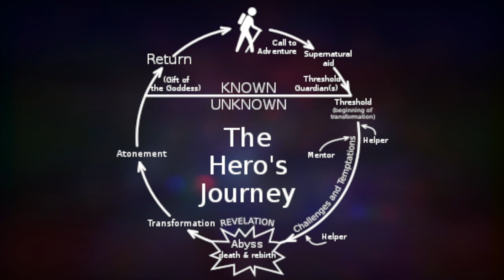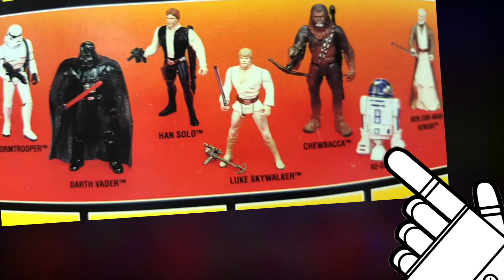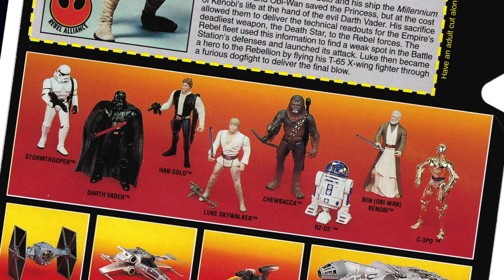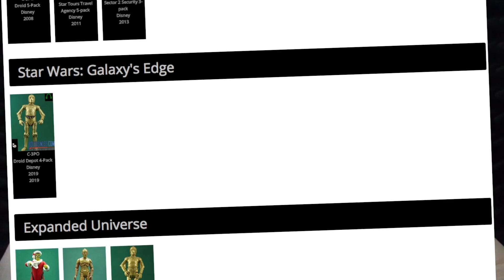All of em I Got - Star Wars - C-3po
Hello, wow, great to see you.

It's me, Nistuff.
This is a video about my history with C-3PO and the collectibles he spawned.
Oh and happy Star Wars Day.

Hope to see more of you.

No pressure.

Designed by me and my Fiancé.